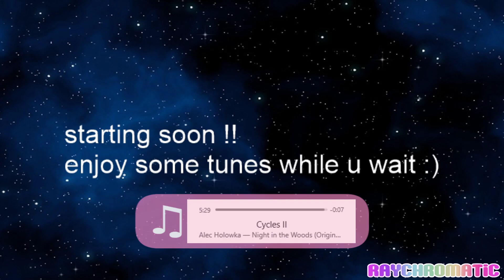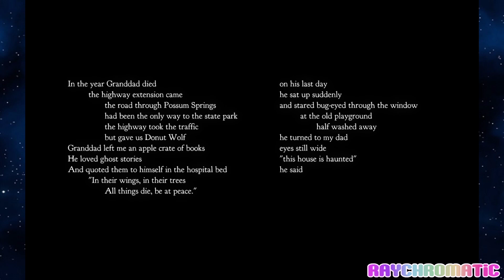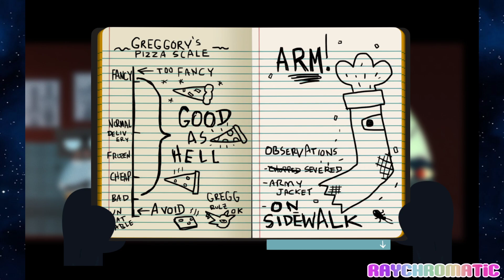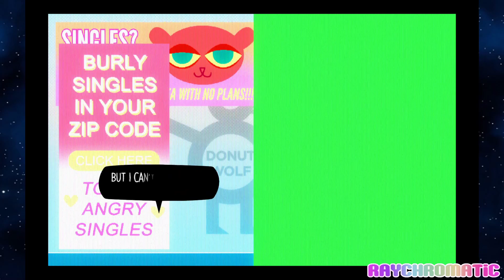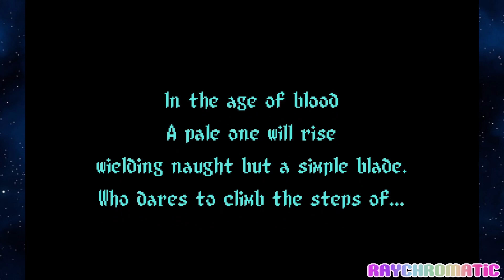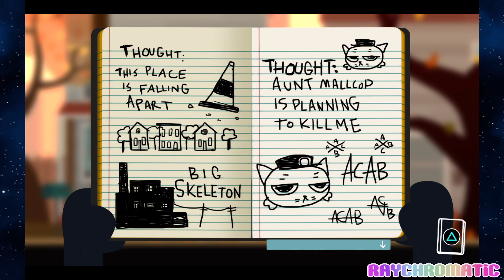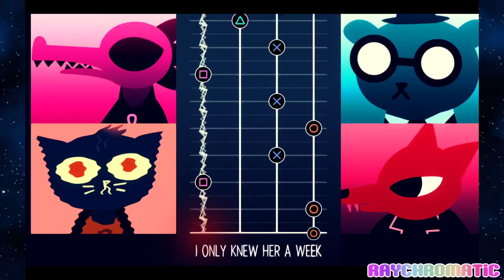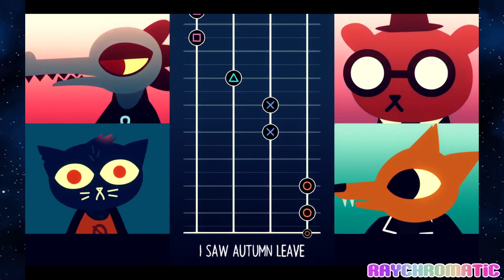NitW 2nd playthrough (Gregg's route / achievement hunting / etc) - part 1